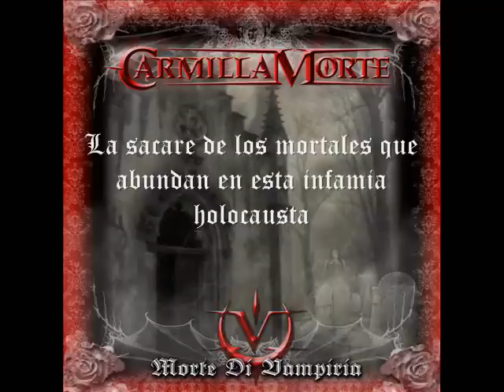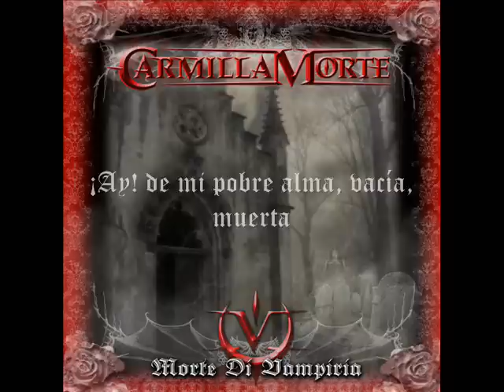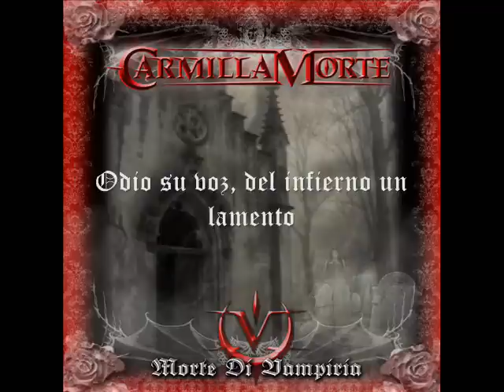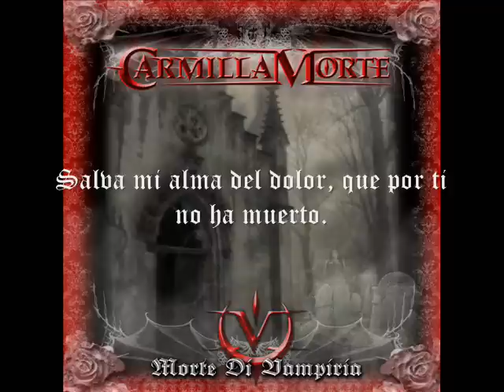Carmilla Morte - Lamento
From the Album: "Morte di vampiria"
2010